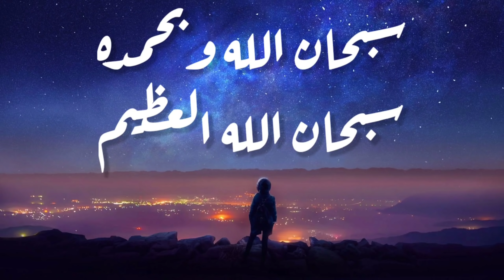تاور اوف فانتسي - هل تستحق الانتظار 🤔؟!! | tower of fantasy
وبرضو اضغط الاشتراك بطريقك وشكرا 💛

كلمات مفتاحية
tower of fantasy - تاور اوف فانتسي